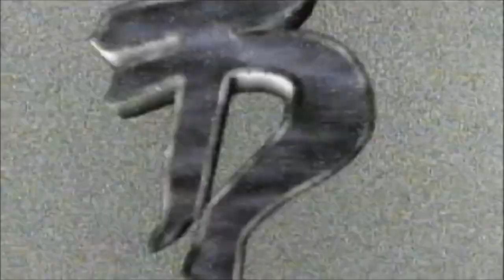Tommy Dreamer Titantron 2003-2004 HD